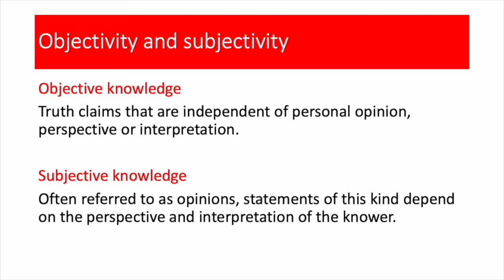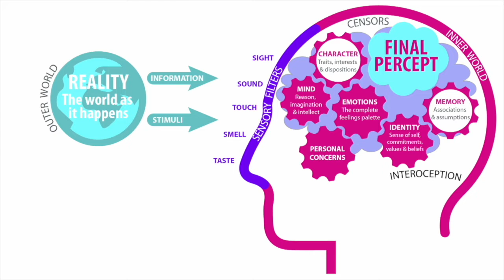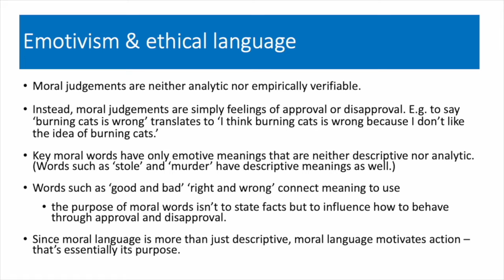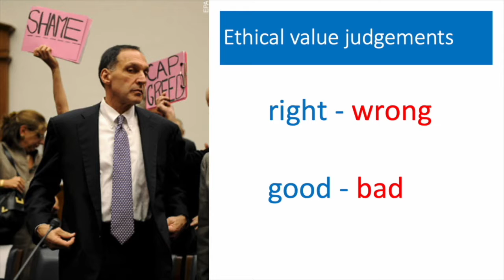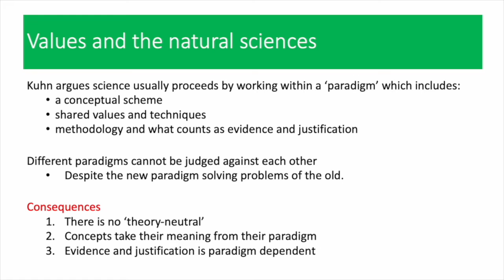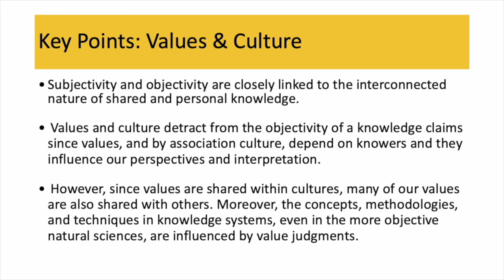IB TOK concepts: Values & Culture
When seeking to understanding ourselves as knowers, values and culture are fundamental to our identities; and integral to our values is the knowledge we have, or our world view.